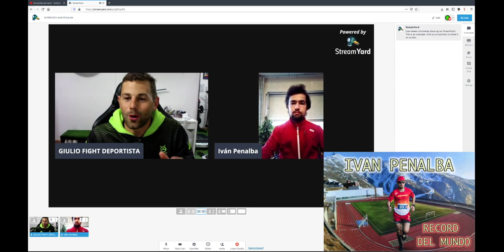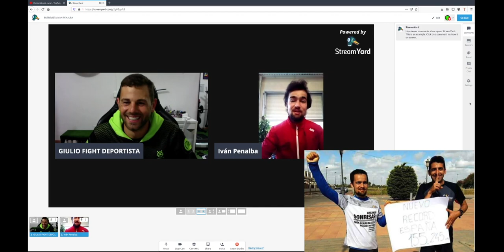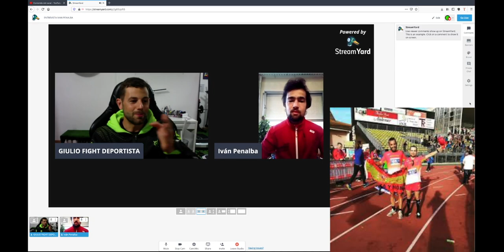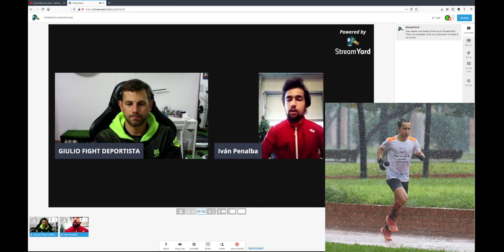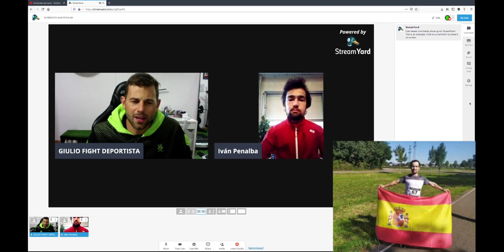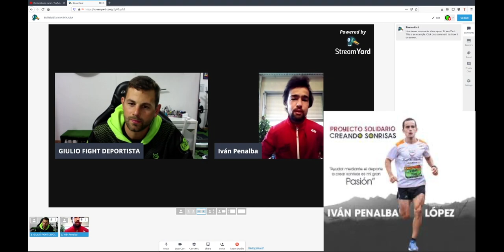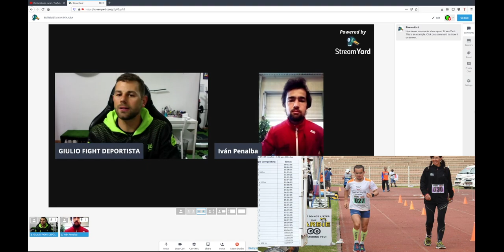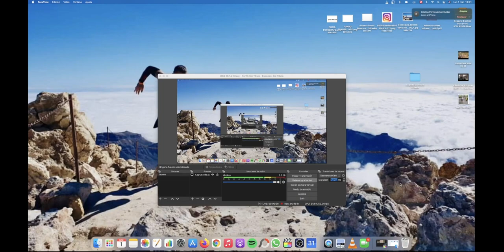IVAN PENALBA REDORD DEL MUNDO - 12 24H EN PISTA Y 12H EN CINTA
MATERIAL